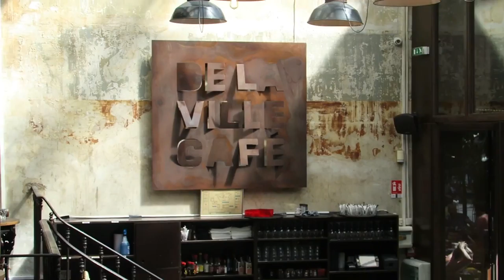Comment se déroule un shooting photo ?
Je vous emmène au Delaville Café 🍻 pour découvrir le déroulement d'un shooting photo📸 pas comme les autres...😎
Je remercie les photographes GAUTIER VAN LIESHOUT THOMAS FISCHER et leur équipe qui m'ont accueilli sur leur shooting.

Quelques mots...

Je m'appelle Pierre, j'ai 50 ans, j'aime la vidéo et j'ai un Cancer...

J'ai créé cette chaine pour vous inciter à profiter de la vie☀️.
En effet, elle n'est pas toujours rose pour tout le monde. Malgré les épreuves de la maladie💊, il y a toujours un moyen de saisir des moments et d'en profiter.
Mes vidéos 🎥vous inviteront à découvrir mon parcours imagé 🌅 ponctué d'histoires inspirantes...en tous les cas, je l'espère ;)
Bien à vous, Pierre 😎.

☀️ PROFITEZ DE LA VIE ! ☀️